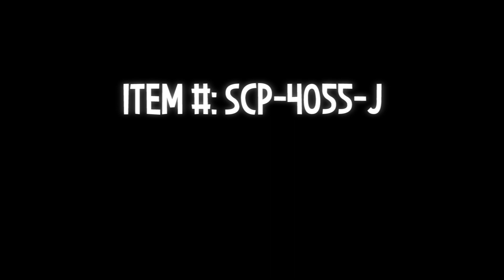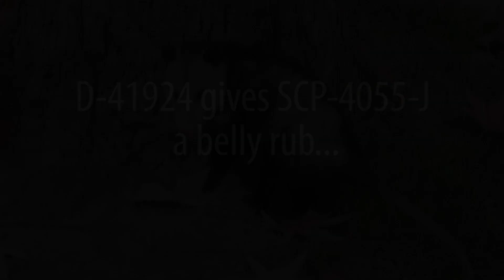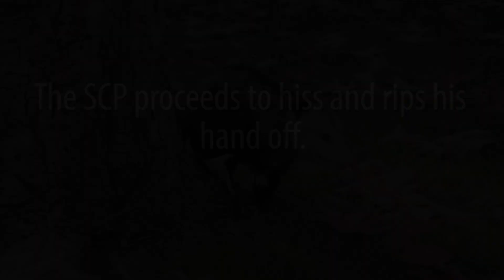SCP-4055-J "Ugly Dog"